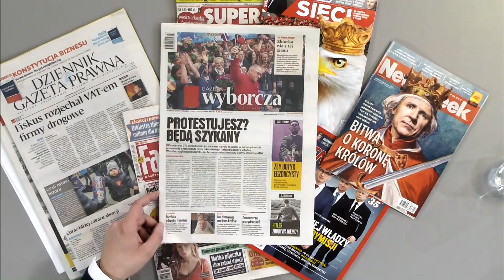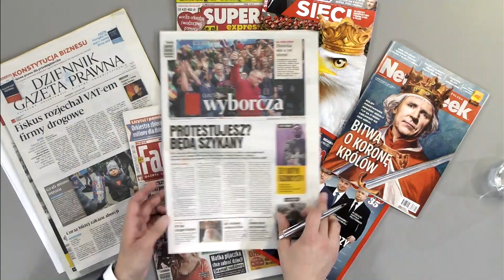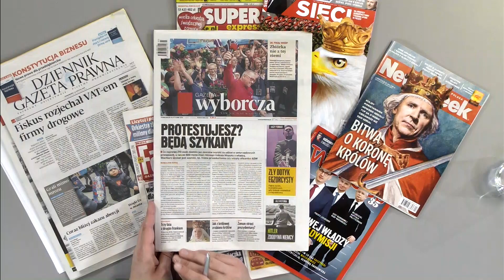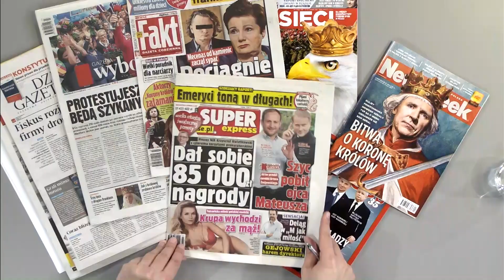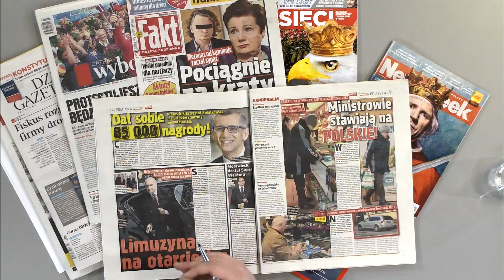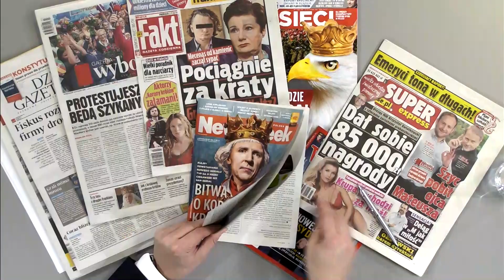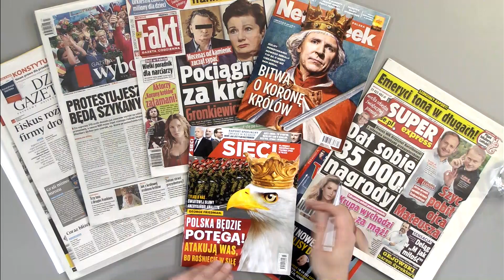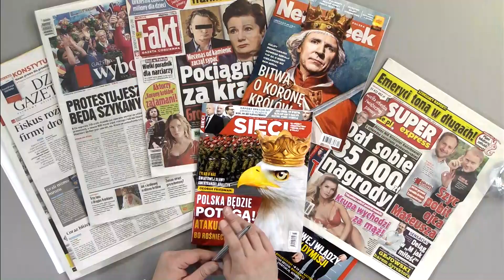Marcin Wikło przedstawił przegląd prasy